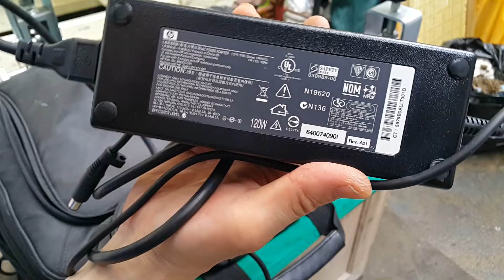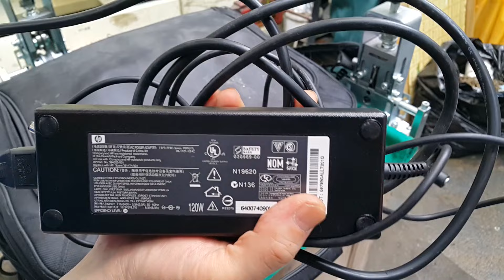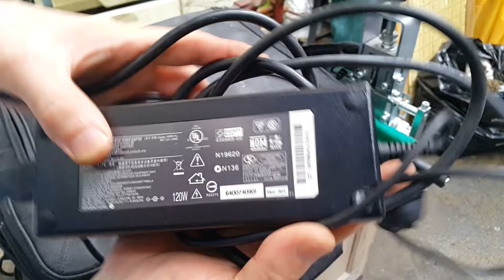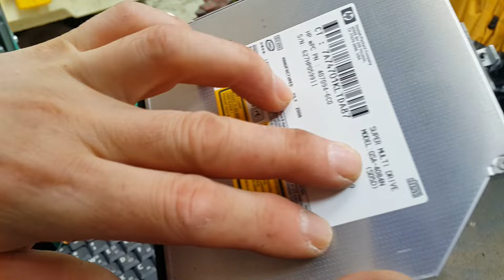쓰레기 가방채 노트북 HP COMPAQ NW9440 Mobile Workstation 분해 돈벌자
방송후원 iM뱅크 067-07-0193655 박*목